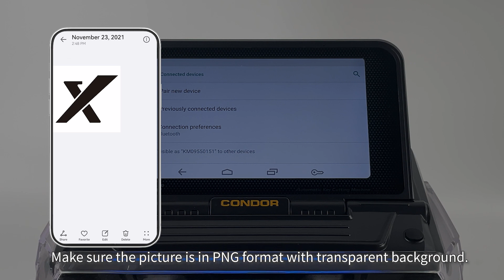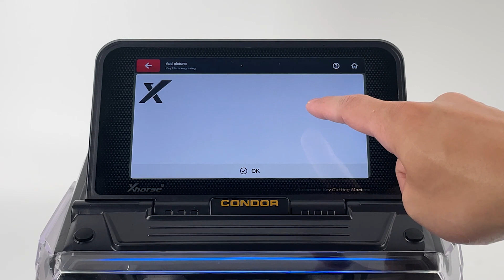How to Engrave on a Key Blank with CONDOR XC MINI PLUS II? | Xhorse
The optional engraving cutter is a newly designed cutter for CONDOR XC-MINI PLUS II. The cutter allows locksmiths to engrave a unique key for their end customers. Check out how it works.